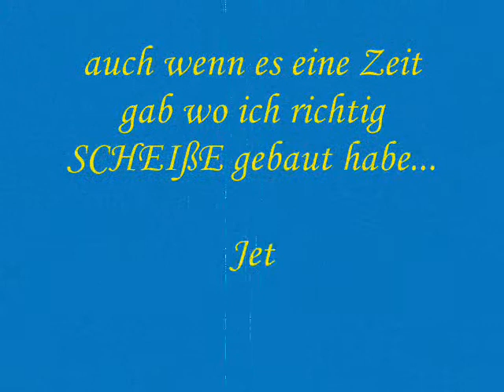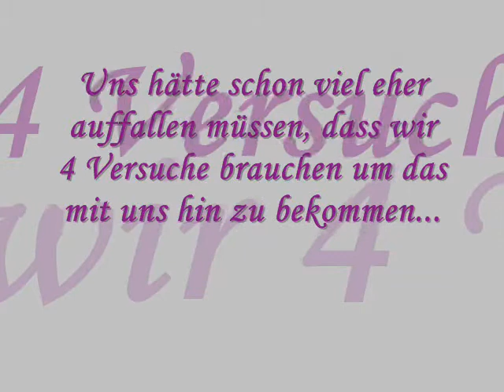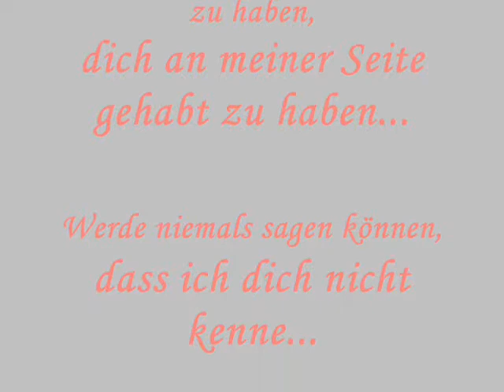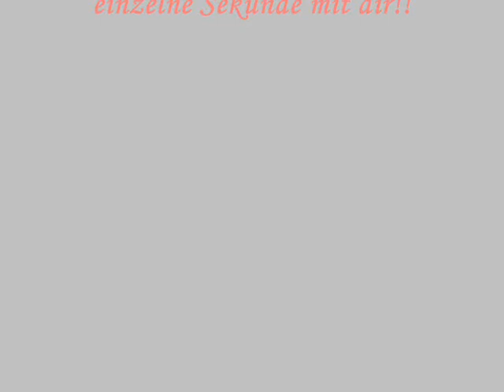Damir i Laura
Einfach nur mal um dir zu zeigen wie sehr ich dich liebe Ljubavi!!